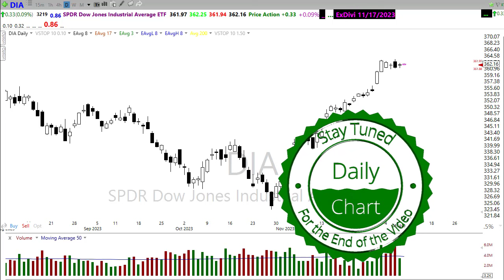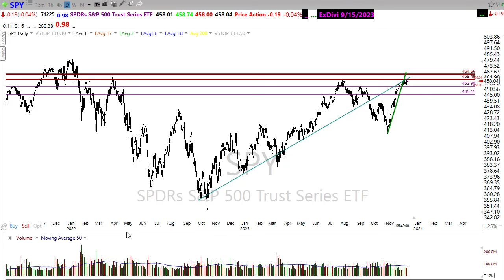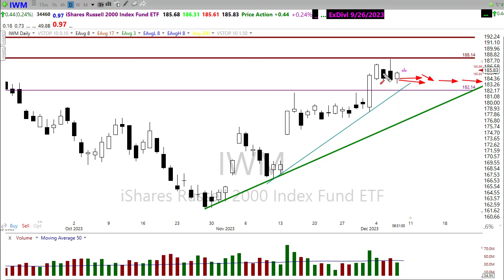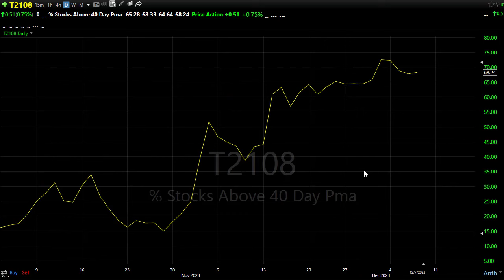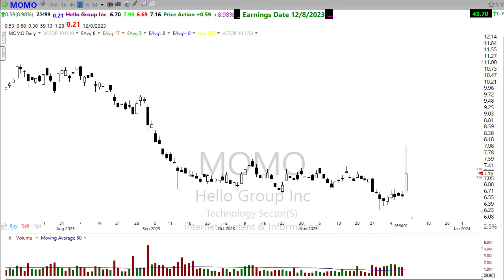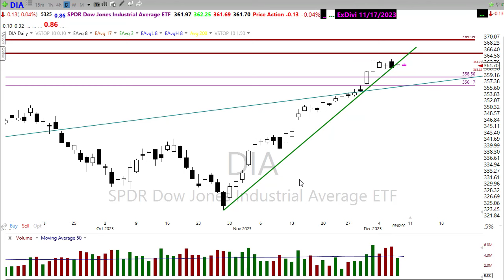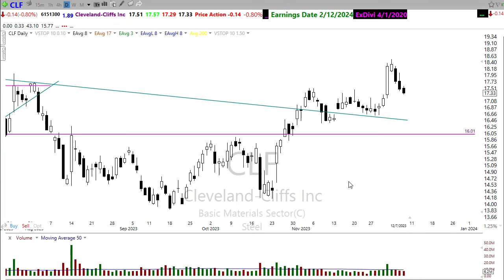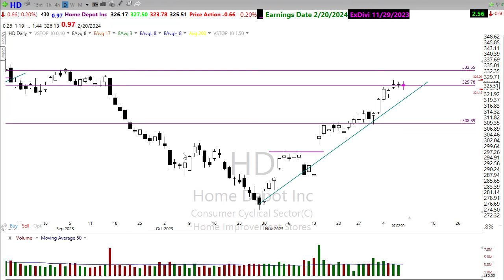Morning Market Prep | Stock & Options Trading | 12-8-23